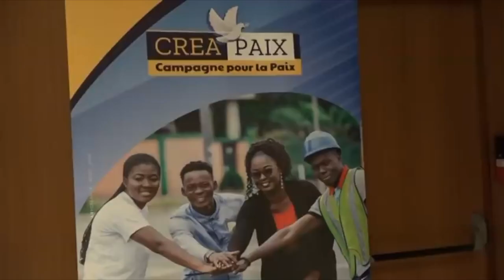Déjeuner d'échanges Crea Paix jeudi 10 Sept 2020 mp4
Promotion de la paix: déjeuner-débat dans le cadre de la campagne CREA-PAIX.

Retour en image sur le déjeuner d'échanges organisé par la Madame la Ministre Euphrasie Kouassi Yao dans le cadre de la campagne Crea paix.

C'était le 10 Septembre dernier à l'Hôtel TIAMA au Plateau en compagnie du Corps diplomatique et du Secteur Privé qui se sont engagés à apporter leur soutien à la campagne créa paix.

Parce que la Paix est Non Négociable,
Ensemble Engageons-nous pour le Paix !

Rejoins la communauté ici !